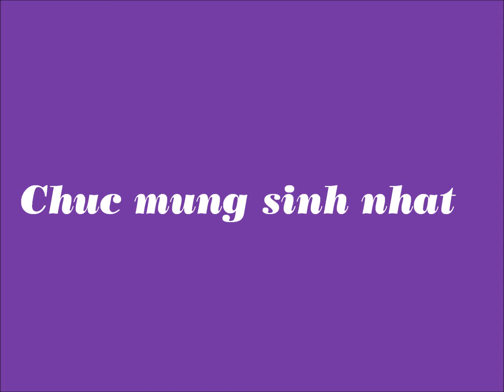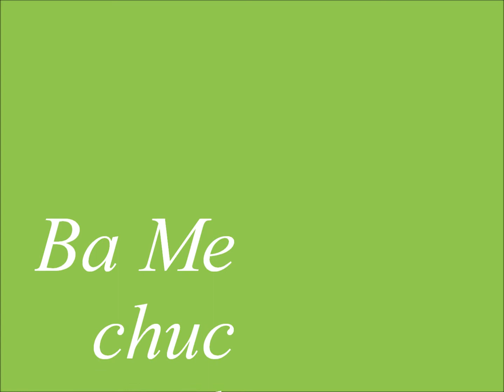Julia Geburtstag 10 Jahr